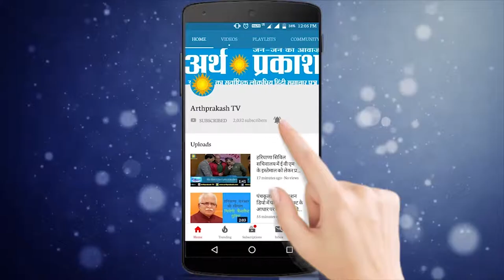इनेलो ने कुरुक्षेत्र संसदीय क्षेत्र में अपनी रैली में जुटाई भीड़ ll Arth Parkash TV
इनेलो ने कुरुक्षेत्र संसदीय क्षेत्र में अपनी रैली में जुटाई भीड़